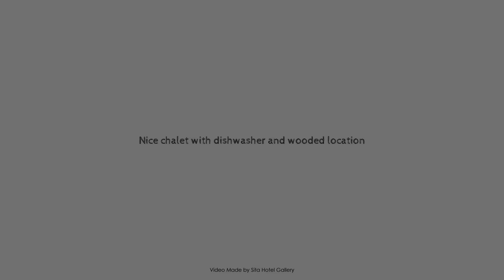Nice chalet with dishwasher and wooded location, Arnhem, Netherlands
Searching For
1. Nice chalet with dishwasher and wooded location - Arnhem
2. Nice chalet with dishwasher and wooded location - Arnhem Virtual Tour
3. Nice chalet with dishwasher and wooded location - Arnhem Rooms
4. Nice chalet with dishwasher and wooded location - Arnhem Amenities
5. Nice chalet with dishwasher and wooded location - Arnhem Videos
6. Nice chalet with dishwasher and wooded location - Arnhem Offers
7. Nice chalet with dishwasher and wooded location - Arnhem Deals
Audio Credit:
Track Title: Reasons To Hope
Artist: Reed Mathis